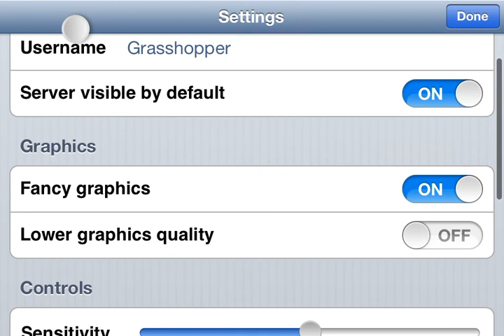Grasshopper let's play season 1 - episode 4: interior designer/hunter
Hello guys Grasshopper again
and I've upgraded my texture pack!

This episode I'm doing some decor and need to go costume hunting if we're to go spelunking in "the Cave". So let's go kill some cows:)

I've also made plans for when we have enough gold to make to reactor on Piggy Island...